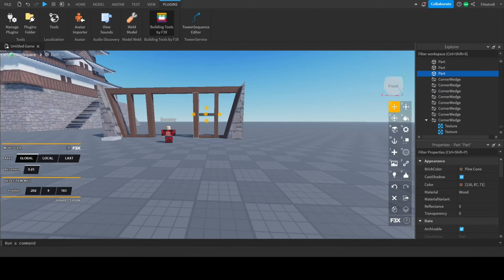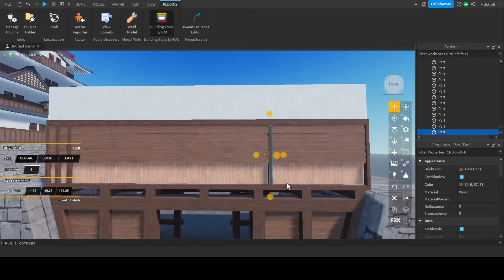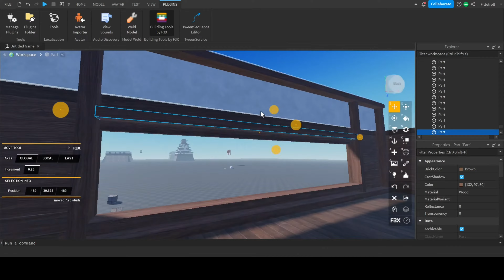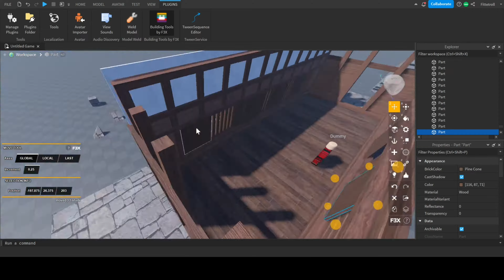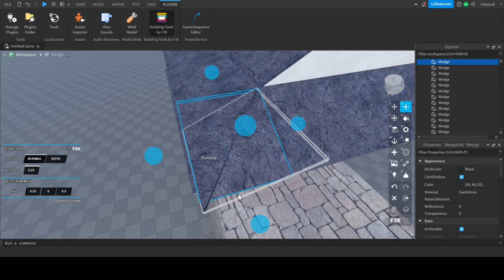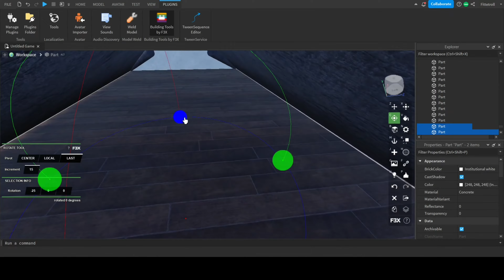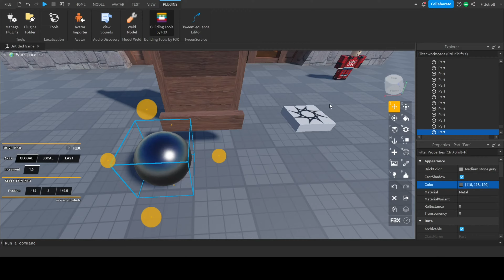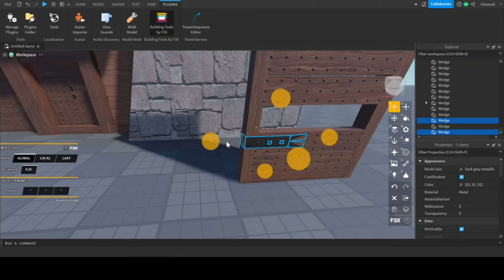Japanese Gatehouse SPEEDBUILD - Roblox Studio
Speedbuild of a japanese gatehouse for Numata castle